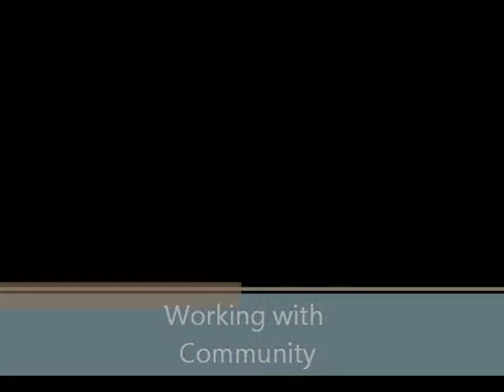spaced 2 Artist Interview Series Archana Hande, Laverton, 2013, Part 2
As a part of the spaced and Asialink reciprocal exchange program Indian artist, Archana Hande will complete a residency in the Western Australian community of Laverton. During her time in Laverton Hande researched local histories and stories that trace existing conflicts concerning tradition, religion, migration and colonisation.

 spaced is a recurring international event of socially engaged art that showcases newly commissioned artworks developed in response to the distinctiveness of Western Australian sites and communities.